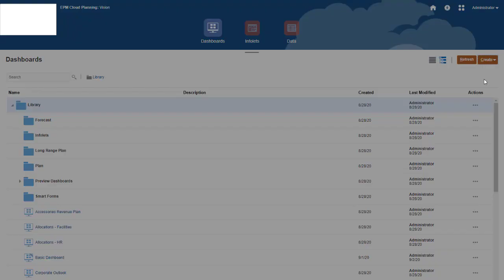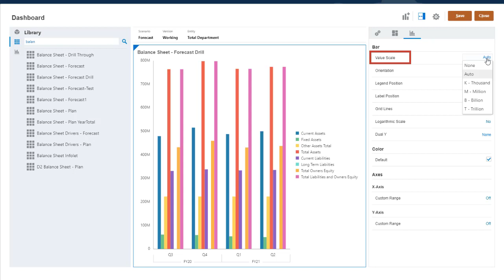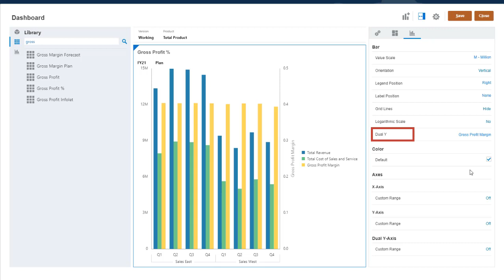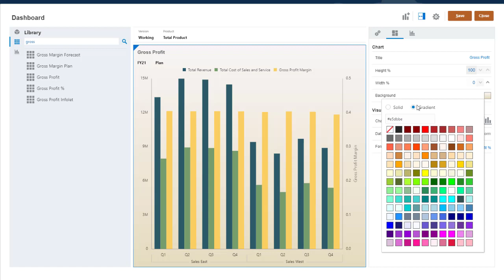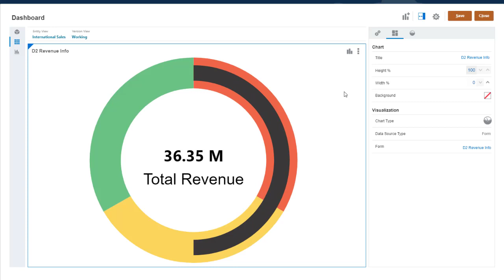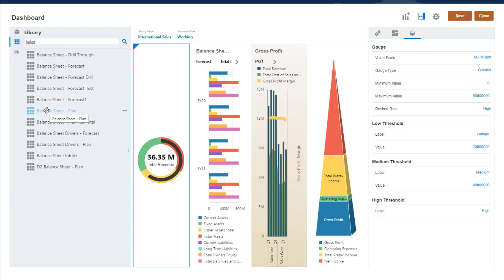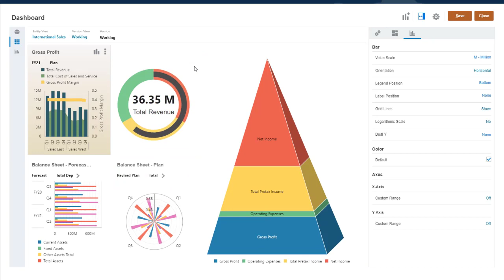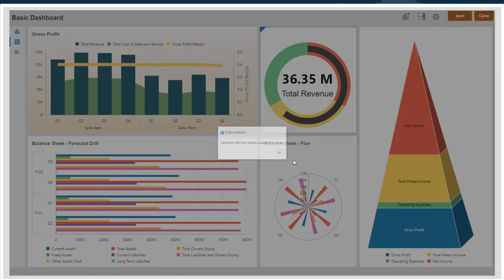Creating Dashboards in Dashboards 2.0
In this tutorial, you learn how to create a dashboard with multiple components in the Dashboard Designer for Dashboards 2.0. You create a bar chart, a combination chart, a pyramid chart, a ring gauge with traffic-lighting, and a radar chart with bars. You also move and resize components and set general dashboard properties.